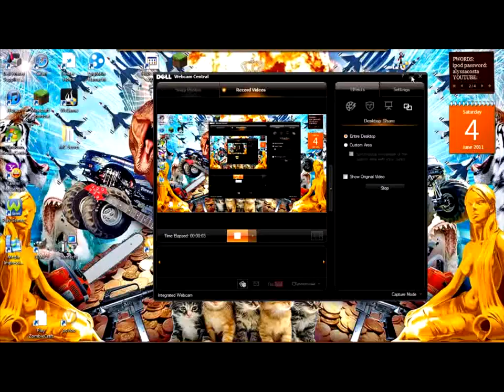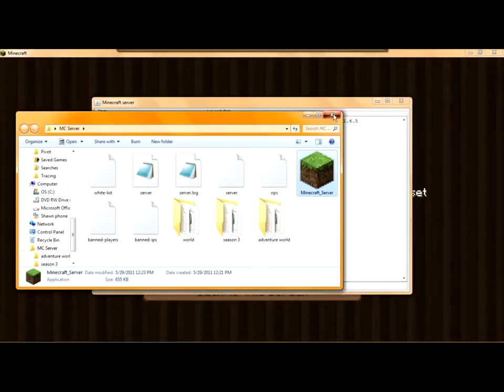Minecraft Co-op Survival SEASON 3!